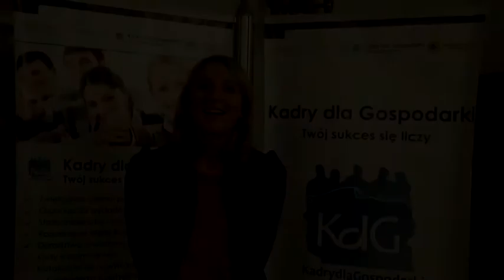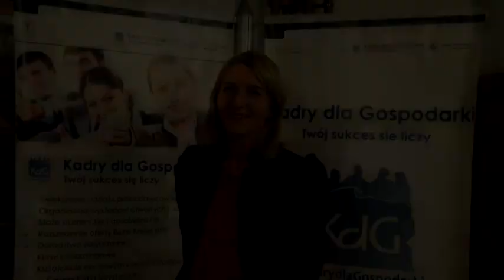Aleksandra Eneje - Absolwentka Uniwersytetu Ekonomicznego w Poznaniu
Sekret sukcesu
Ważne jest, aby poznać swoje mocne i słabe strony, odkryć pasję i być gotowym do poświęceń przy konsekwentnym dążeniu do celu.